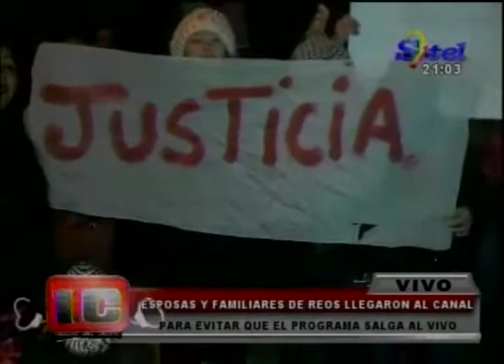Esposas y Familiares de reos en contra de Alberto Ruth por denunciar lujos en el penal de Palmasola